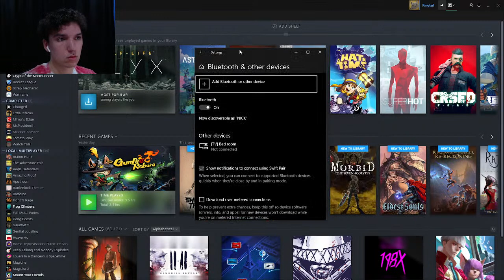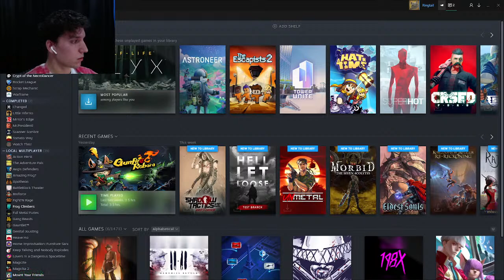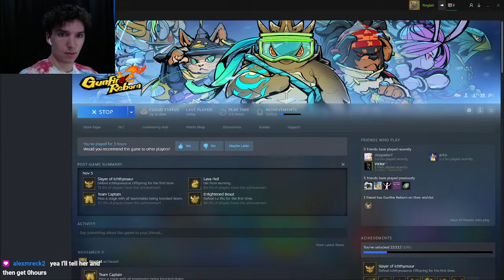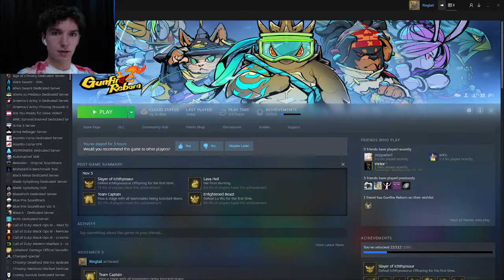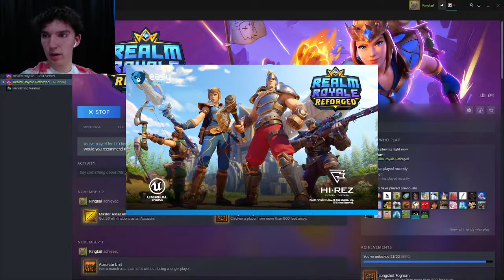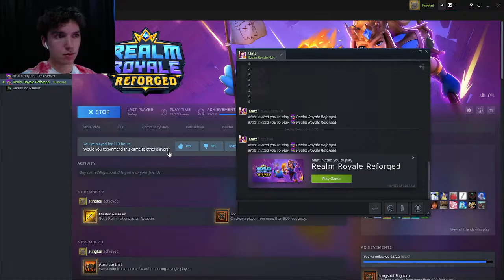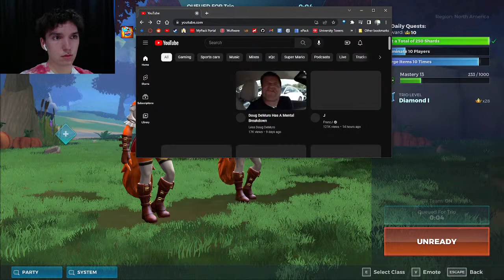ark t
finally changed the title boys